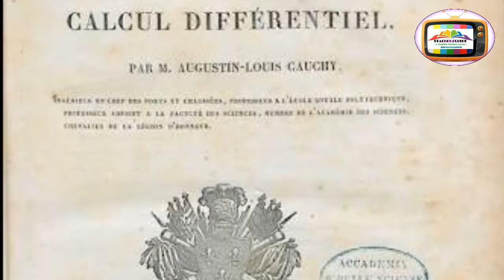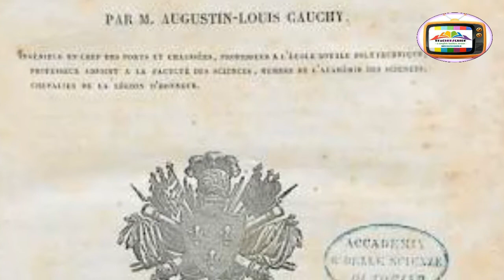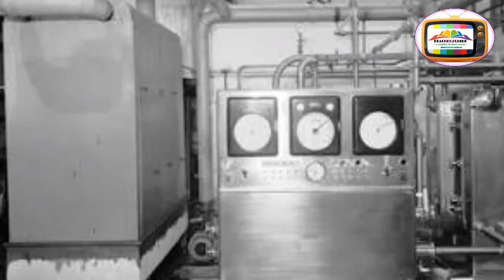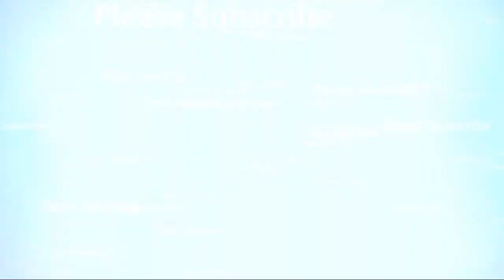మన శాస్త్రవేత్తలు గురించి తెలుసుకొందాం.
Our scientists, indian scientists, research for science APTEACHERS TEACHERSGUIDE TLM TEACHERS NEWS INCOME TAX E-FILLING